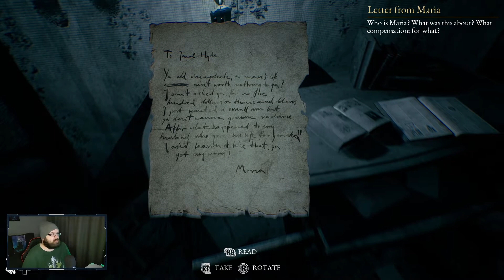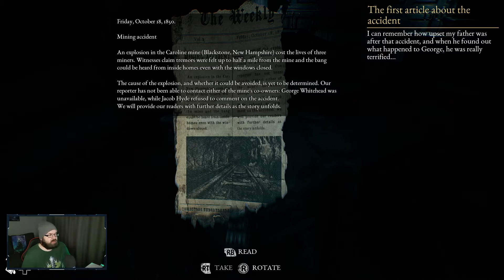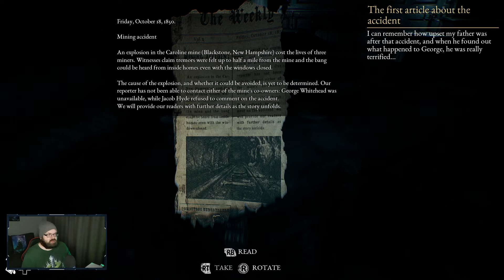Judge Dread : The Beast inside (Part 3)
After finding more pages hidden in a desk, we rejoin Nicolas waking up at the bottom of the stairs with the masked man gone, time to go searching.